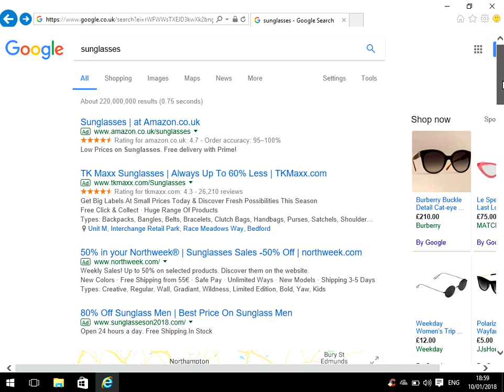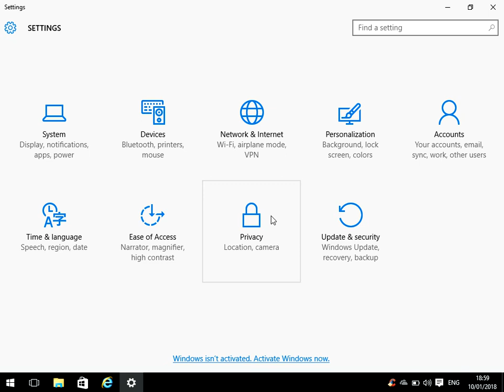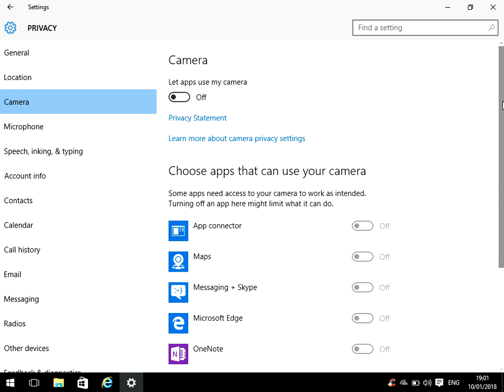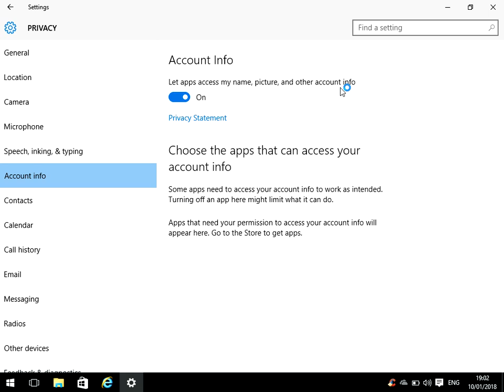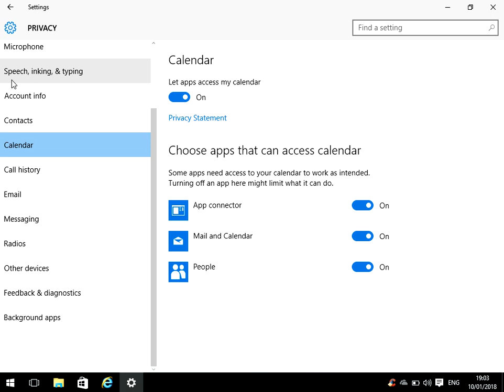How To Prevent Windows 10 From Spying On You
Hi, In this video I will show you How To Prevent Windows 10 From Spying On You